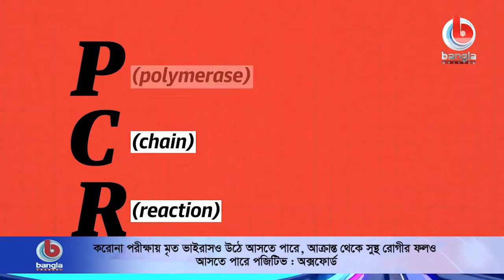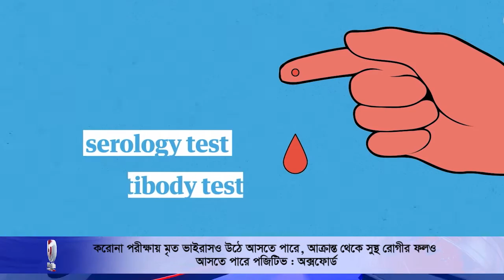, আক্রান্ত থেকে সুস্থ রোগীর ফলও আসতে পজিটিভ : অক্সফোর্ড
🌟 বিস্তারিত:
করোনাভাইরাস পরীক্ষা এতই সংবেদনশীল যে, এই পরীক্ষায় পুরনো সংক্রমণ থেকে কোনো মৃত ভাইরাসের অংশ উঠে আসতে পারে। এ কারণে পজিটিভ হিসেবে ভুয়া ফলাফল আসতে পারে অক্সফোর্ড বিশ্ববিদ্যালয়ের গবেষকদের সা¤প্রতিক গবেষণায় এ তথ্য উঠে এসেছে। আরও জানাচ্ছেন কানিজ ফাতেমা নীপা।

অক্সফোর্ড বিশ্ববিদ্যালয়ের সেন্টার ফর এভিডেন্স-বেজড মেডিসিনের গবেষকরা বলেছেন, মৃত করোনাভাইরাসও টেস্টে উঠে আসতে পারে। এ কারণে পজিটিভ হিসেবে ভুয়া ফলাফল আসতে পারে। রোগীকে অপ্রয়োজনে  কোয়ারেন্টাইনে থাকতে হতে পারে।

🌟  যোগাযোগের ঠিকানা:
Bangla Channel